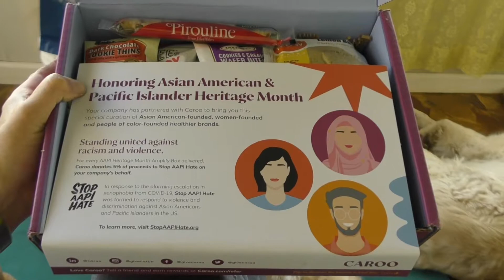dining out for life, and a snack box | veda 2021-04-29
veda day 29: it's dining out for life and getting a caroo box from work...

about us
we are a couple who lives in minneapolis and likes to make videos about...
 projects: diy, permaculture, gardening, how to's, van build, random things around the house
 vlogs: travel, van life, our pets (2 golden retriever dogs and a cat), monthly challenges (veda, vlogmas)
 social justice: lgbtq, youth homelessness, environmental justice, racial justice
 random: computer programming, puzzles, minneapolis events, hippie stuff